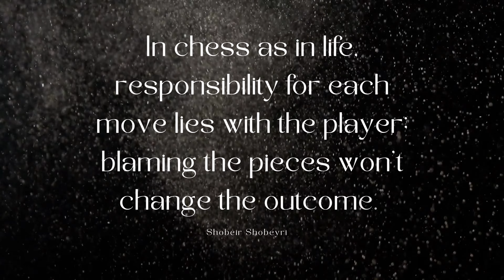Why Does God Punish Evil People If He Knows Our Fate in Advance?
Title: Why Does God Punish Evil People If He Knows Our Fate in Advance?
Is it fair that God created us and then punishes those that do evil despite Him knowing exactly what they would do? If He knew who would be bad and who would be good from the start, then isn't life just a big waste of time?

This is one of the questions I didn't answer in my book and so I decided to make it into a nice short video.

👉My Book on Amazon

✅  About Self Mastery With Shobeir:

Welcome to a channel dedicated to mastering the Self in minimal time. Our bite-sized videos, each under 5 minutes, offer profound insights for those seeking self-mastery despite their busy lives.

Join us on this journey of personal growth and empowerment. Let's unlock the full potential within us and savor life's richness!

Award-winning author Shobeir Shobeyri
Book: Unlock Happiness By Mastering The Self